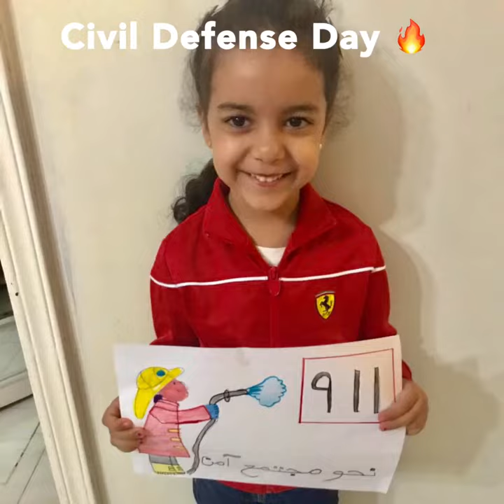WLISchool Civil Defense Day 2018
An amazing day with our children enjoying and learning how to put out the fire 🔥